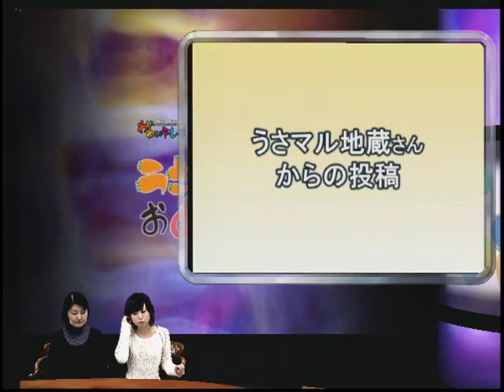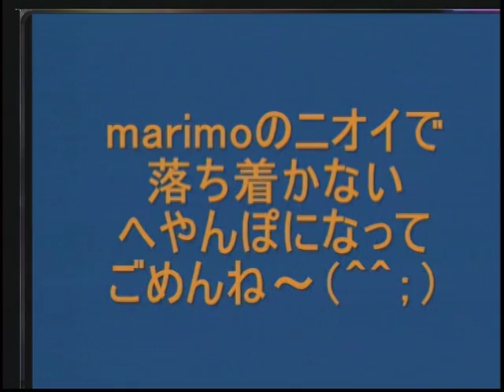第60回（2011年2月10日）うさぎのおめめ part5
■うさぎの楽園～大久野島～

■愛らびっと　プレゼント抽選会

・RISAさんの投稿
・さくらママさんの投稿
・うさマル地蔵さんの投稿
・miyaさんの投稿